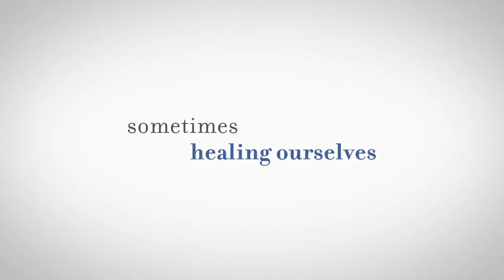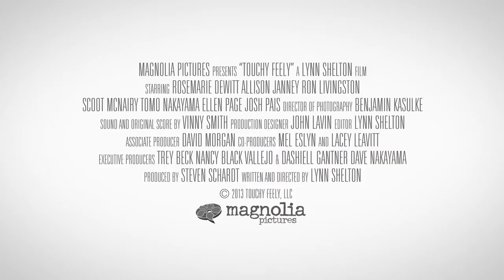Touchy Feely (2013)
Touchy Feely - In Theaters : 6 Sep 2013
On VOD : 1 Aug 2013

Director: Lynn Shelton
Cast: Ellen Page, Rosemarie DeWitt, Scoot McNairy

TOUCHY FEELY is a closely observed examination of a family whose delicate psychic balance suddenly unravels. Abby (Rosemarie DeWitt), is a sought after massage therapist and a free spirit, while her brother Paul (Josh Pais) thrives on routine and convention, running a flagging dental practice and co-dependently enlisting the assistance of his emotionally stunted daughter Jenny (Ellen Page). Suddenly, transformation touches everyone. Abby develops an uncontrollable aversion to bodily contact, which not only makes her occupation impossible but severely hinders the passionate love life between her and her boyfriend (Scoot McNairy.) Meanwhile, rumors of Paul's "healing touch" begin to miraculously invigorate his practice as well as his life outside the office. As Abby navigates her way through a soul-searching identity crisis, her formerly skeptical brother discovers a whole new side of himself. TOUCHY FEELY is about the experience of living in one's own skin, both literally and figuratively. The film, written and directed by Shelton, and co-starring Allison Janney, Ron Livingston, and newcomer Tomo Nakayama (of the indie rock band Grand Hallway), is filmed on location in Shelton's hometown and urban muse of Seattle.